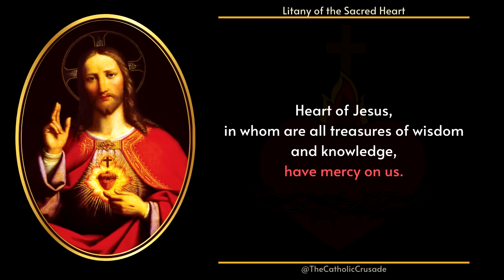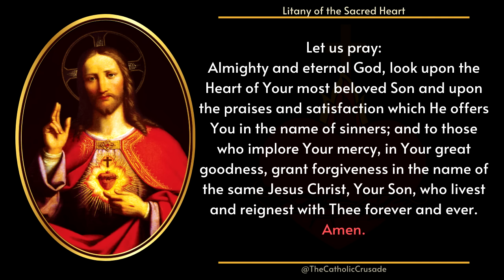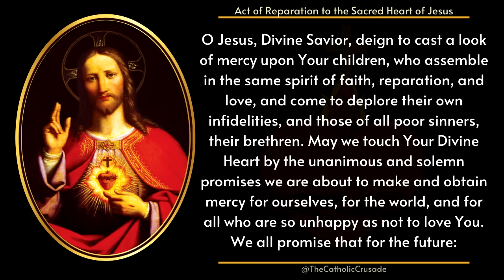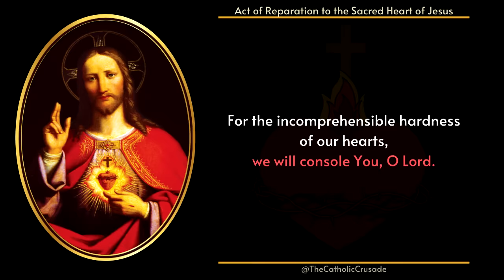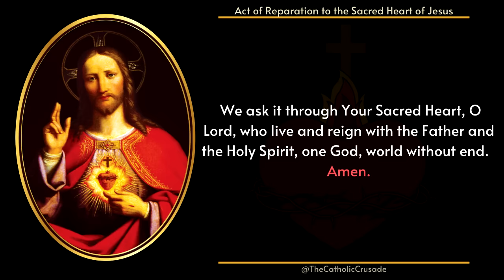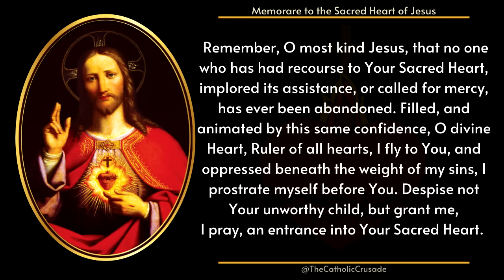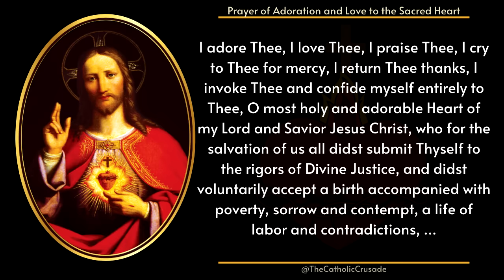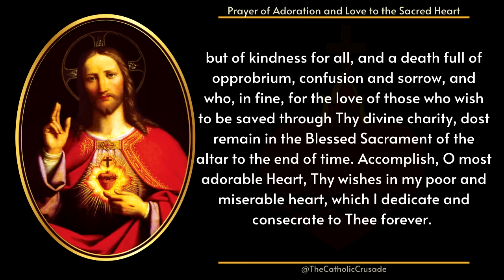Prayers to the Sacred Heart of Jesus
TIME STAMPS FOR PRAYERS - Use to advance video to specific prayers:
00:24 - Litany of the Sacred Heart of Jesus
05:22 - Act of Reparation to the Sacred Heart of Jesus
09:03 - Memorare to the Sacred Heart of Jesus
10:01 - Prayer of Adoration and Love to the Sacred Heart
11:29 - Prayer of Trust to the Sacred Heart
12:39 - Prayer of Consecration to the Sacred Heart